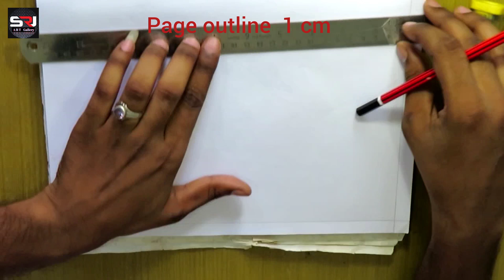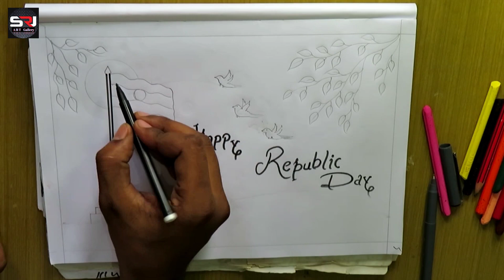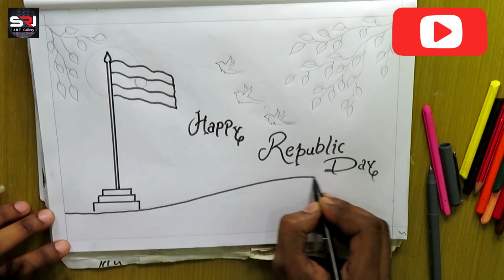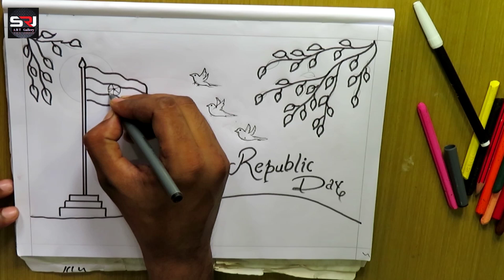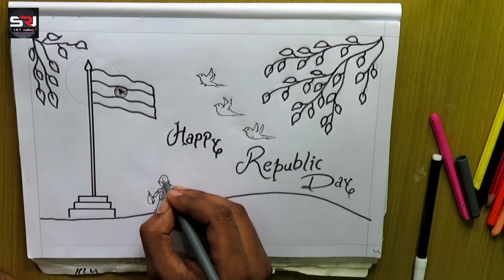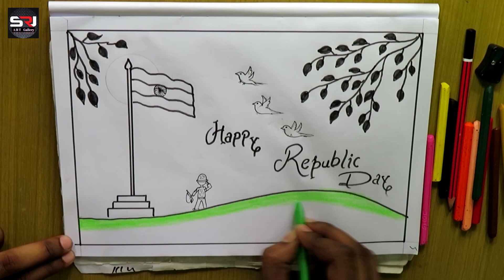Republic day panting #26 January 15 August panting panting by Srj_Art_Gallery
Republic day panting (independence) #26 January panting by Srj_Art_Gallery

Hey guys🙋🏻‍♂️ Welcome to my youtub📽️ channal📺 & SRJ ART Gallery🖼️🖌️
I'm Suraj

I make. 👇🏻
Water Colour Panting...🏔️🗻🌋🎨🖼️
Sketches🧑🏻🧒🏻
Oil paint🖌️
Craft✨🎃
Decorative item🧩🎄🎋🎁🎀
Water colour sketch🖌️

school student painting,
painting for kids,
painting for kids step by step,
water colour panting
bridge river painting
Landscape panting
Water falls

press the 🔔bell icon for never miss an updates